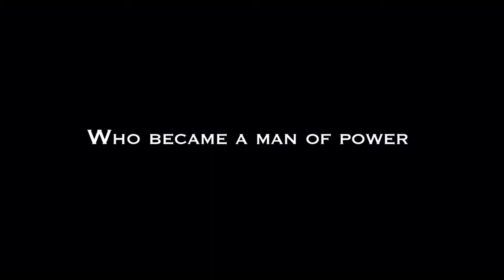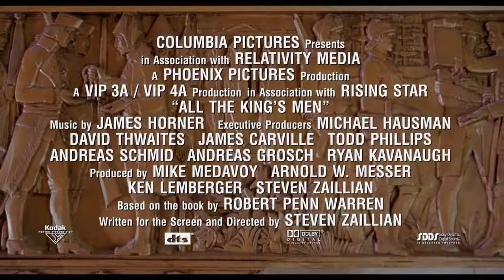All The King's Men (2006) Trailer | Sean Penn | Jude Law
All The King's Men (2006)

Based on the Robert Penn Warren novel. The life of populist Southerner Willie Stark, a political creature loosely based on Governor Huey Long of Louisiana.

Director: Steven Zaillian
Writers: Steven Zaillian (screenplay), Robert Penn Warren (novel)
Stars: Sean Penn, Jude Law, Kate Winslet